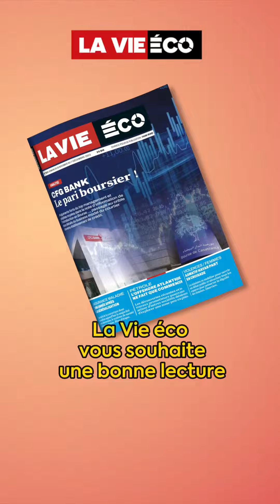La Vie éco du 1er décembre 2023 : Le sommaire en vidéo